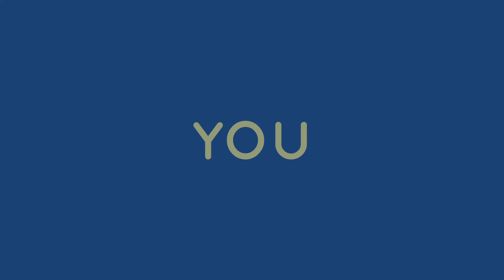biological facts 1 Biology